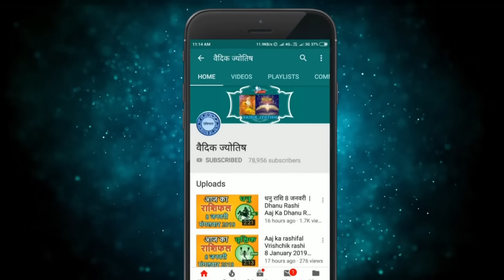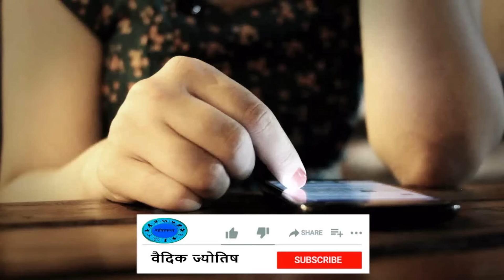सिंह राशि 2 मई 2024 | Singh Rashi 2 May 2024 | Sinh Rashi Aaj Ka Singh Rashifal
Leo Horoscope 2 May 2024
Singh Dainik Rashifal 2 May 2024
Aaj Ka Rashifal
Todays Horoscope

2 tarikh ki Singh rashi
2  May Singh rashi
Singh rashi May 2024
Dainik Rashifal
Horoscope Astrology
Horoscope In Hindi
Vedic Astrology

2   मई   सिंह राशि
आज का राशिफल सिंह राशि
सिंह राशिफल

2 february Singh rashi aaj ka rashifal